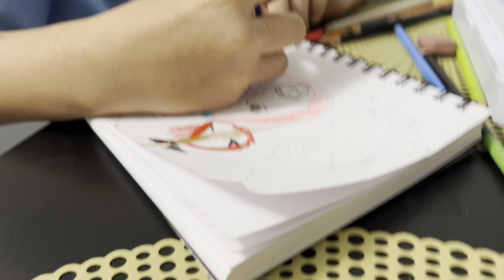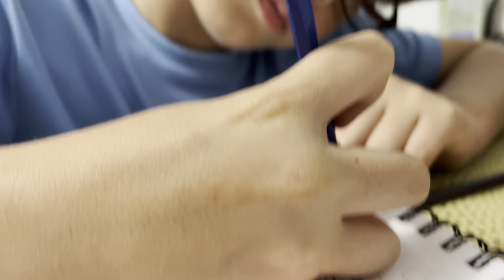Dibujando con Luca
Luca les muestra algunos de sus dibujos